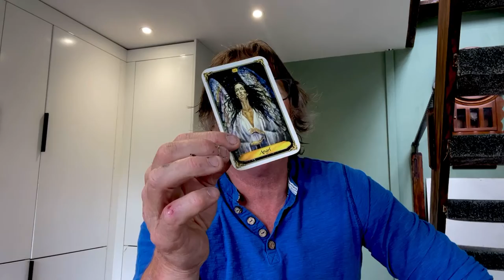The Angel Card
To stimulate thought in creating a positive